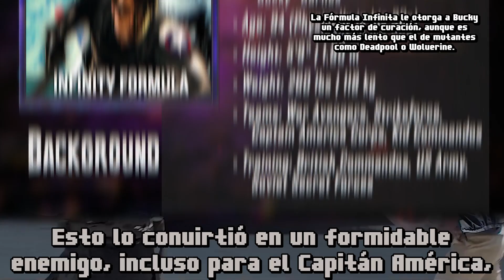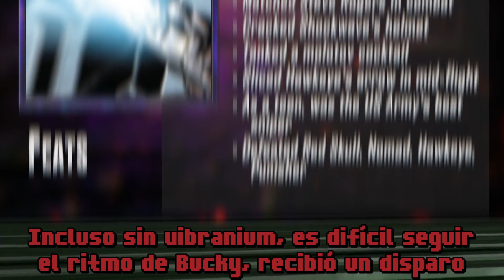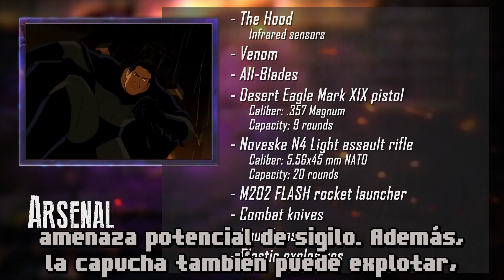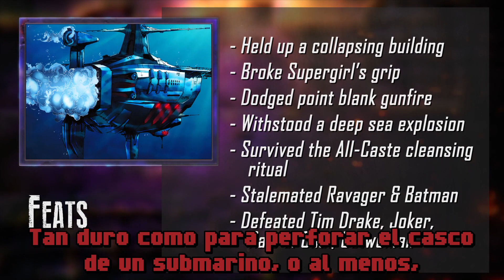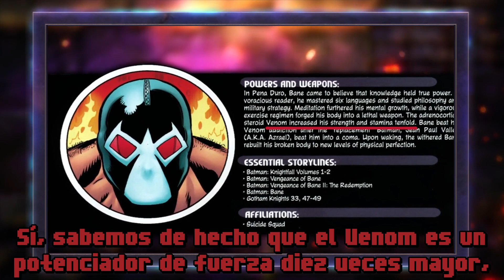Winter Soldier vs Red Hood | DEATH BATTLE! - Sub Español